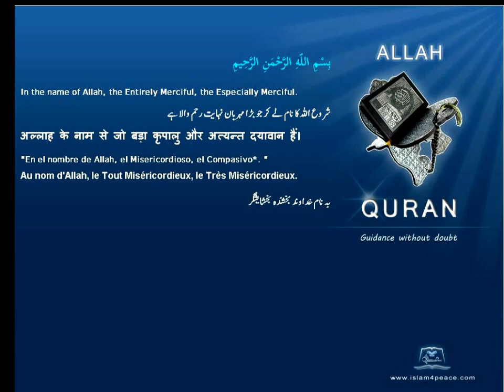Quran Azeri Only 097 القدر Al Qadr The Power, FateMeccanIslam4Peace com